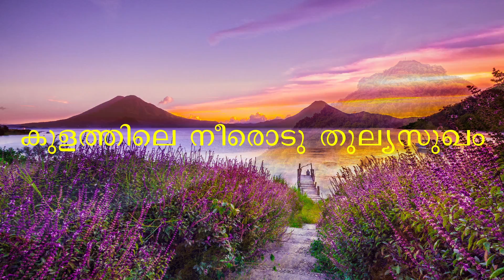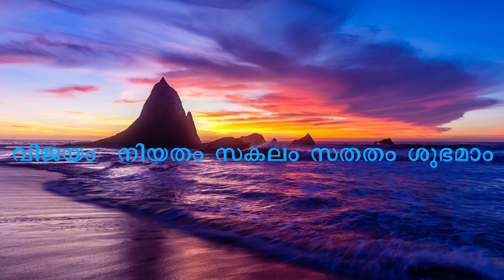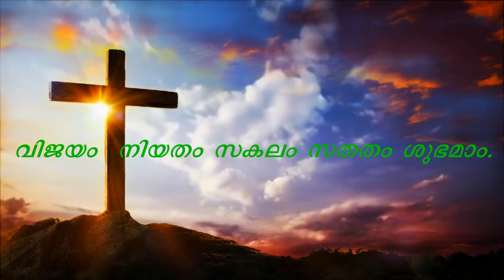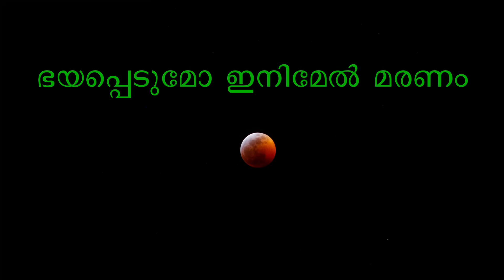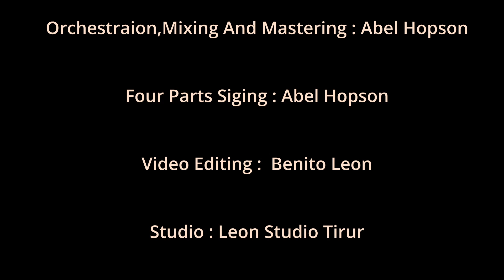HYMN 319| കുളത്തിലെ നീരൊടു തുല്യസുഖം| MALAYALAM BASEL MISSION TRADITIONAL HYMN SONG